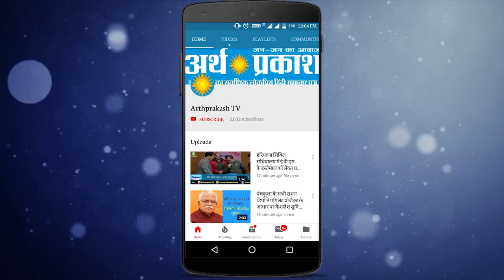WATCH प्रधानमंत्री नरेंद्र मोदी की उज्ज्वला योजना को मिली ऐतिहासिक सफलता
केंद्र सरकार के पेट्रोलियम और प्राकृतिक गैस मंत्रालय के सहयोग से चलाई जा रही प्रधानमंत्री उज्ज्वला योजना से कमजोर वर्ग के परिवारों खासकर महिलाओं को बहुत राहत मिली है. इसे 1 मई 2016 को उत्तर प्रदेश के बलिया में लॉन्‍च किया गया था. इस योजना  के तहत सरकार ने गरीबी रेखा से नीचे जीवन यापन करने वाले परिवारों को घरेलू रसोई गैस का कनेक्शन उपलब्ध करवाया है. ग्रामीण इलाके में खाना पकाने के लिए परंपरागत रूप से लकड़ी और गोबर के उपले का इस्तेमाल किया जाते रहे है. इससे निकलने वाले धुएं का खराब असर महिलाओं के स्वास्थ्य पर पड़ता है. प्रधानमंत्री उज्जवला योजना से ऐसी महिलाओं को राहत मिलती है. साथ ही इससे ग्रामीण इलाके को स्‍वच्‍छ रखने में भी मदद मिली  है. सोमवार को अंतराष्ट्रीय ऊर्जा एजेंसी के कार्यकारी निदेशक बिरोल ने प्रधानमंत्री मोदी की उज्ज्वला योजना को एक मिले स्टोन कामयाबी बताते हुए बधाई दी है इन्होने ने कहा है की इतिहास में पहली बार इतने गैस कनेक्शन बांटे गए हैं